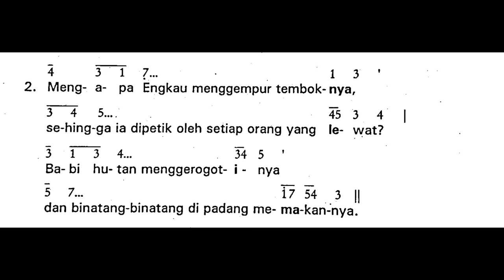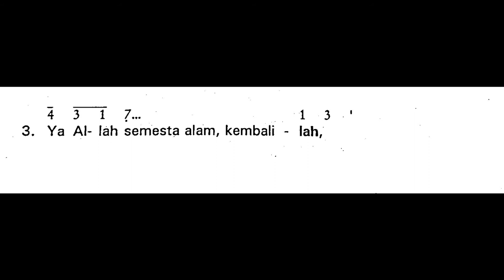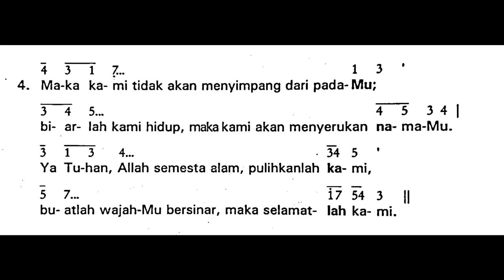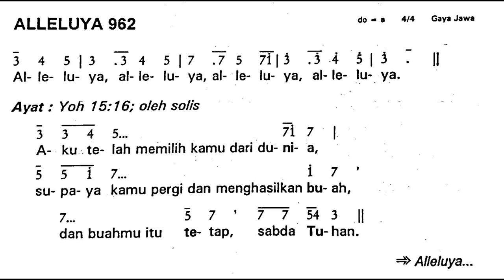[Edisi Lama] Minggu, 8 Oktober 2023 - MINGGU BIASA XXVII (Dua Puluh Tujuh) - Mazmur Tanggapan - A